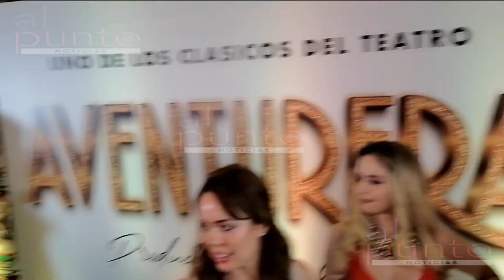EVA DANIELA "Aventurera ya hizo historia"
EvaDaniela como productora asociada de Aventurera aseguró que los malos comentarios sobre la obra ayudaron a tal grado de haber estado en boca de todo Latinoamerica.